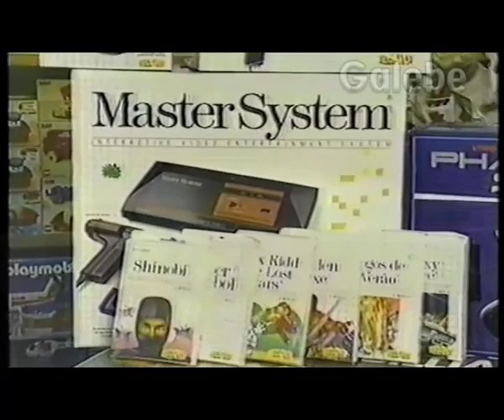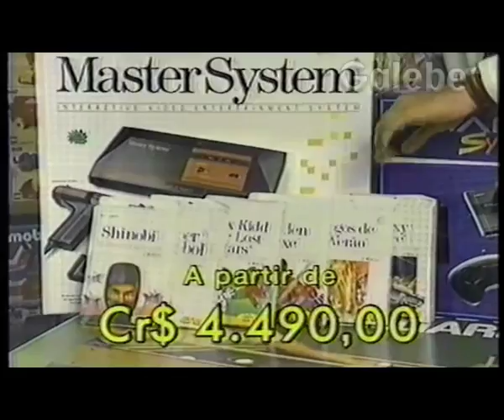P DE MAGICA BOB GALEBE 24 11 1990